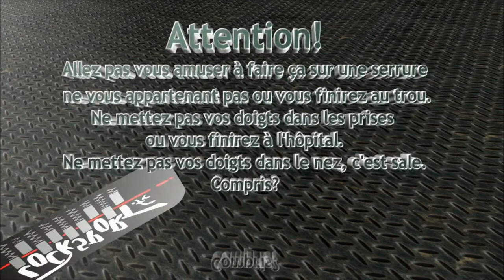Crochetage cylindre Riquier Quesdeville de Vin's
Ouverture fine d'un vieux cylindre Riquier fabriqué pour la quincaillerie Quesdeville (merci Serge) et fourni par Vin's, merci à lui.
Contrairement à ce qui est dit dans le commentaire, les billes ne sont présentes que sur les 3 premières actives.
Une pièce de collection de la serrurerie du Vimeu! ;)